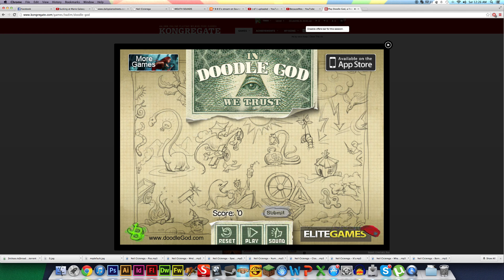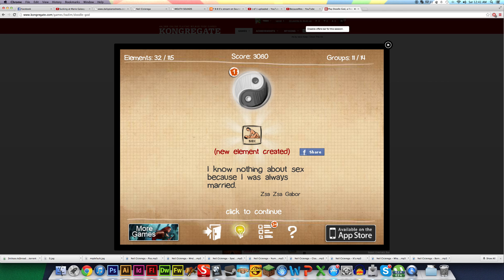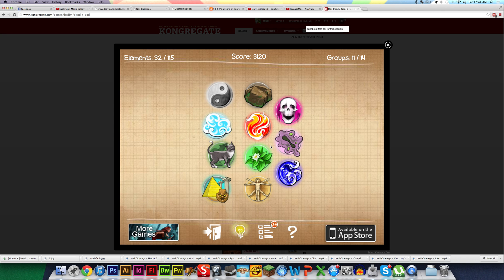TB8S Plays Doodle God Part 1: The Basics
I continue my drunk LP's with an internet classic from a few years back. I hope my voice isn't too distracting. I can't help if it's sexy.